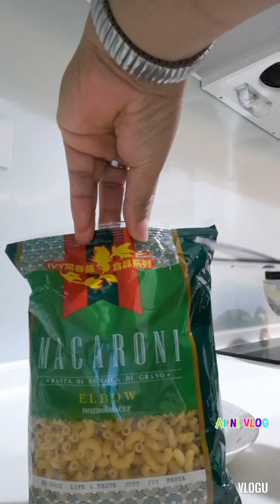Pasta recipe/Quick,Easy and healthy recipe /AI NI VLOG